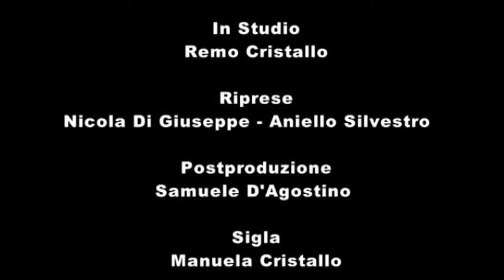Una voce per l'anima - VA63-2010 - TeleOltre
Programma di esortazione e conforto cristiano a cura del Pastore Remo Cristallo.

Meditazione : Luca 4 : 1 - 13